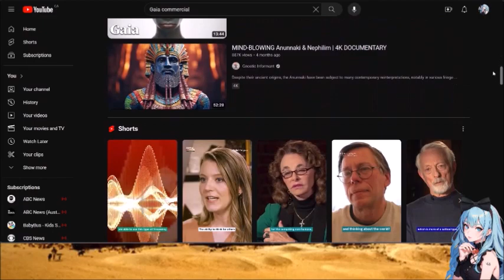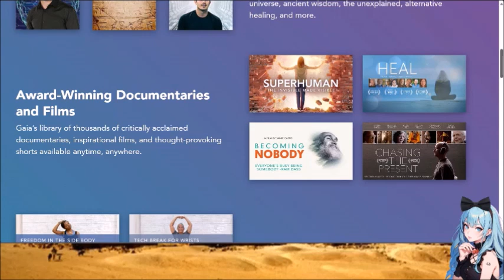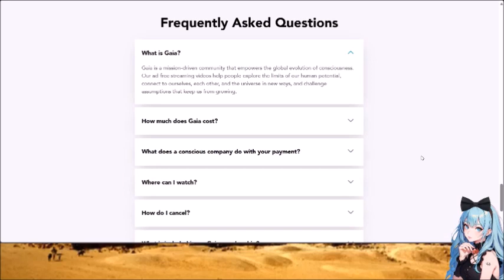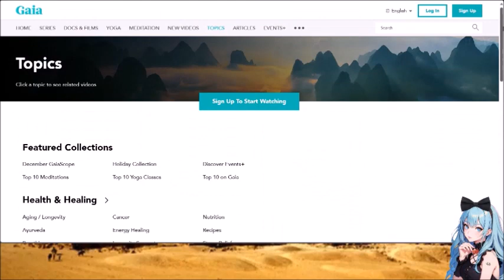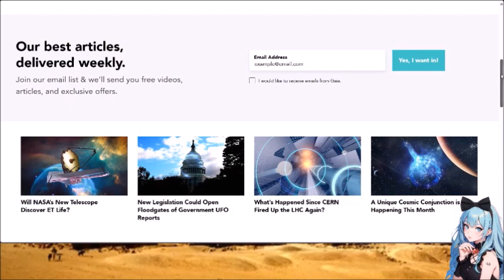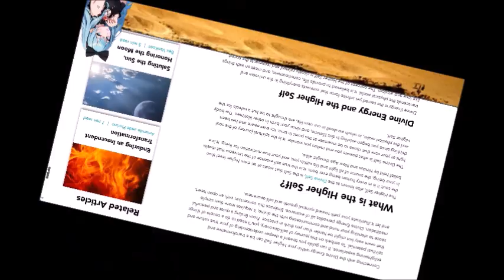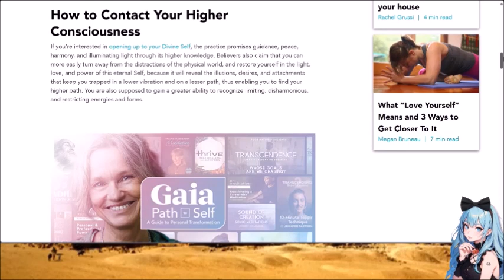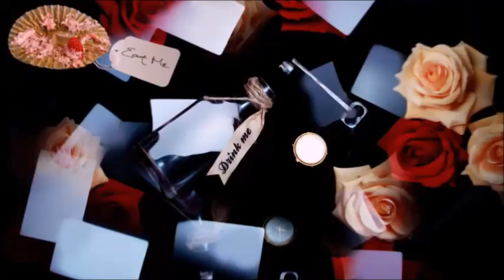Gaia Streaming Service Is Suss!!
Today, we need to discuss this streaming service that YouTube keeps giving me ads to, hopefully because of the topics I cover and not because everyone is getting these ads!! However, upon further inspection, it houses a lot of the weird pseudoscience new age bs that we've been wondering about. Why are we regressing as a society and believing we are magic? Why do we think we can heal ourselves? Why do people hate Big Pharma? Well, this is the streaming service that shows you why you should believe the same...is it a streaming service or the start to some new-age truth finding cult? You decide...

All proceeds go back into the channel and into our calls of action. Join here: